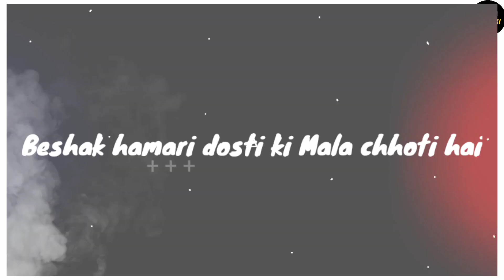Dosti ki mala 🤟 dosti status | dosti shayari | best friend status | whatsapp status | दोस्ती स्टेटस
read discription 👇👇 thanks 😊👍

( Rp poetry )

τнänκ чöü♥

βyё♥βyё